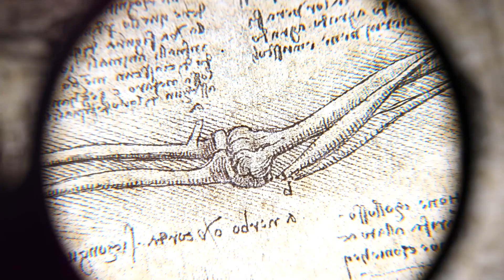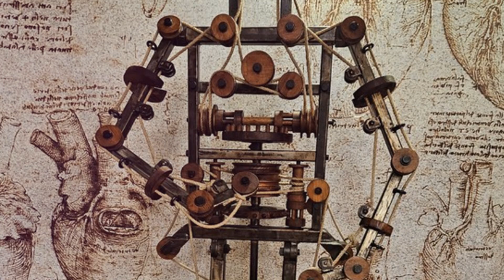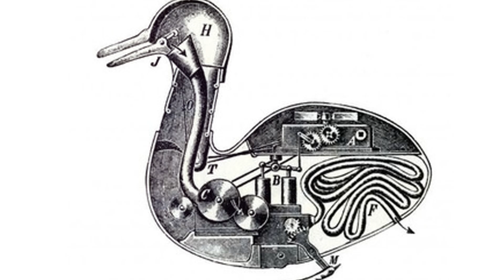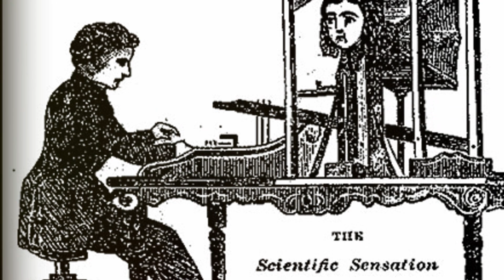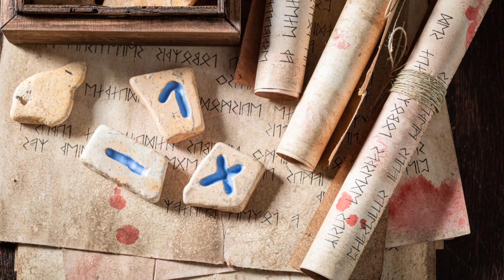Ancient Robots: The Forgotten Automata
Did you know that robots existed in ancient times? 🤯 Engineers from antiquity built automata, while Chinese and Japanese inventors designed intricate mechanical servants! 🤖 Even in mythology, Hephaestus crafted Talos, a bronze giant that guarded Crete! 🏛️⚡ Were these the first steps toward AI?

OUTLINE:

00:00:00 Marvels of Mechanics
00:00:30 A Mechanical Marvel
00:01:45 From Ancient China to Karakuri
00:02:53 A Royal Gift
00:04:01 A Mechanical Illusion
00:05:17 A Chess-Playing Hoax
00:06:31 Powering into the Future
00:07:38 Whispers of Artificial Voices
00:08:55 Guardian of Time
00:10:00 A Legacy of Ingenuity